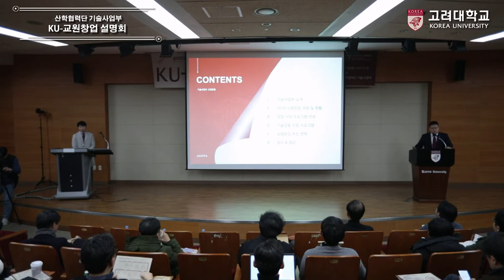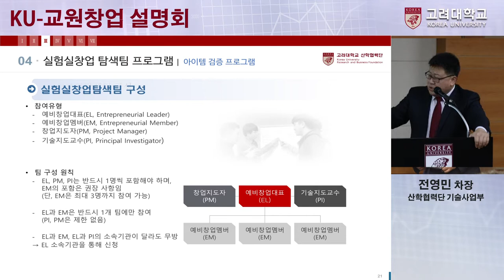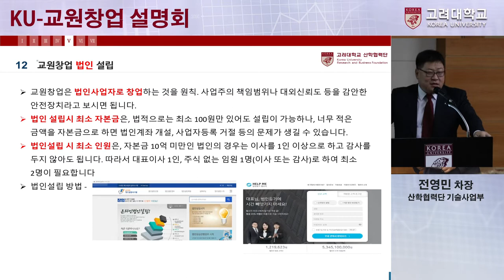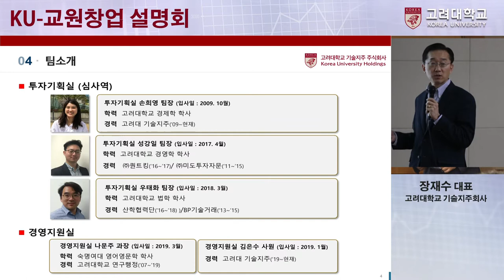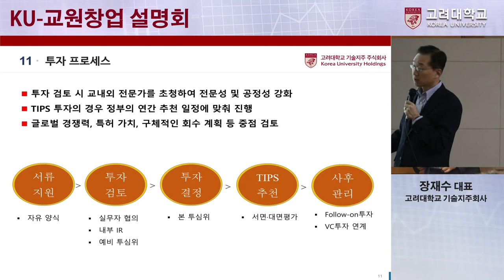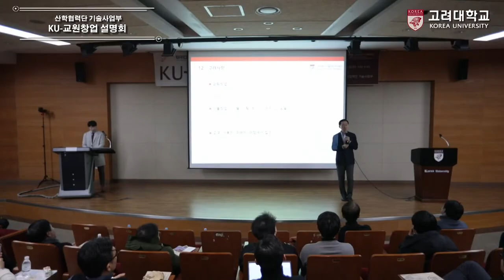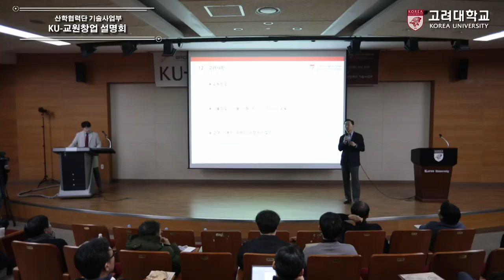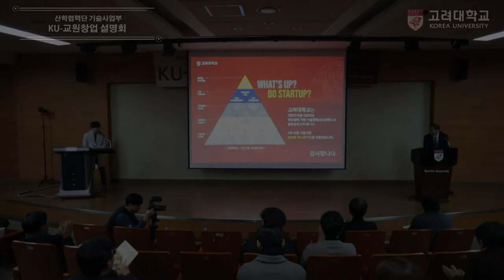[고려대학교 Korea University] 산학협력단 기술사업부 KU-교원창업 설명회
산학협력단 기술사업부 KU-교원창업 설명회

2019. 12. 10